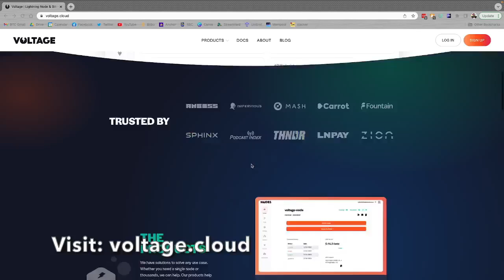BULLISH BIT: The Carbon-Negative Potential of Bitcoin Mining 🤯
Voltage offers enterprise-grade infrastructure services for Bitcoin. Hosted core & lightning nodes, BTCPay Server, inbound liquidity and more.